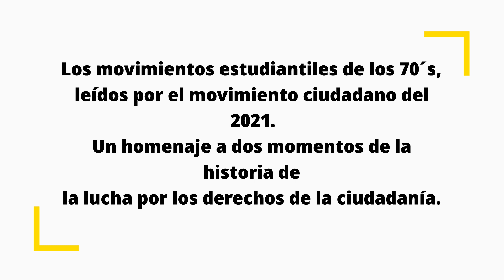Karen Velez Mayorga lee "Al calor del tropel" de Carlos Medina Gallego. La fiebre.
Karen Velez Mayorga lee "Al calor del tropel" de Carlos Medina Gallego. La fiebre. Música: Nos están matando- Yoky Barrios y el Barragan X AstrallBass.